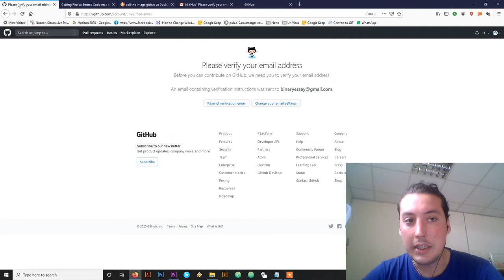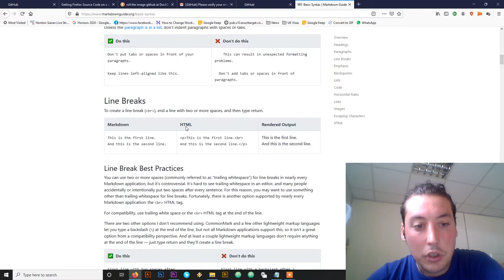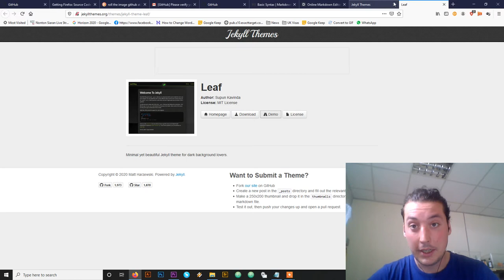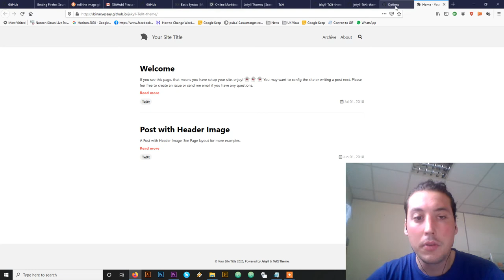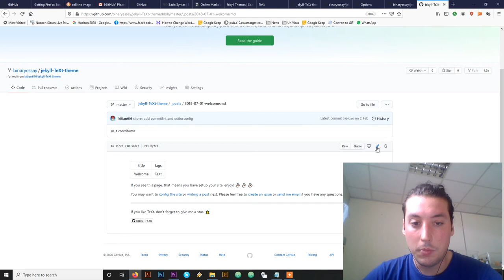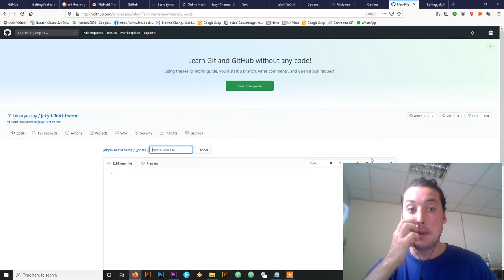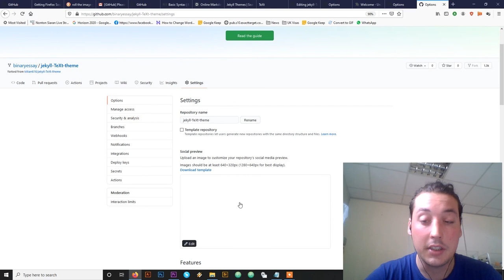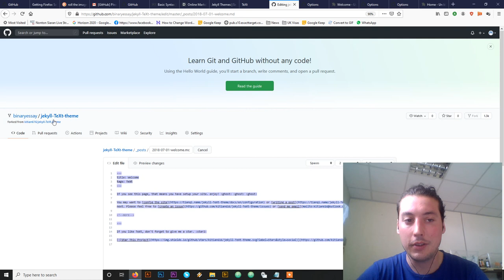Como Crear un Blog Gratis con Github Jekyll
¿ Has querido alguna vez tener tu propia pagina web ?
De esta manera se pueden crear paginas web que se actualizan a traves de simples documentos de texto que son detectados por el servidor y los convierte a la pagina web pública.

Solo tienes que entender varios conceptos para empezar a centrarte en tu contenido y empezar a crear.

Es el segundo tutorial que creo, y está sin editar , de todas maneras espero que os sea de utilidad.

Para cualquier duda ponerlo en un comentario.

# Create a free blog with Jekyll and Github

## Requirements

1. Github Account and basic understanding.
2. Markdown basic understanding.
3. Jekyll basic understanding
4. Fork a Jekyll Theme  and Customize it.